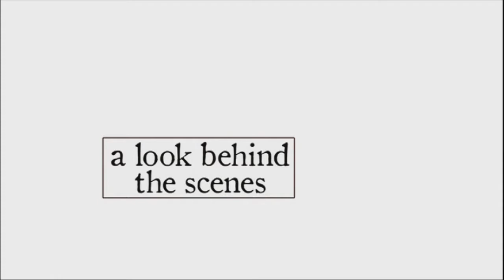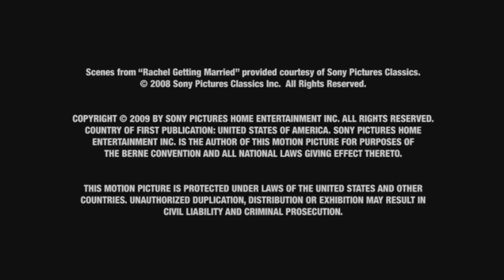Behind The Scenes of 'Rachel Getting Married'